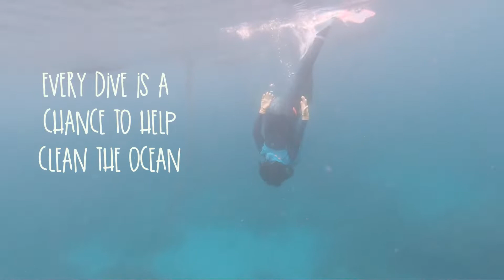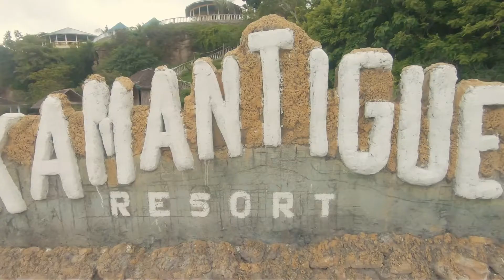Bubblegum Starfish | Kamantigue